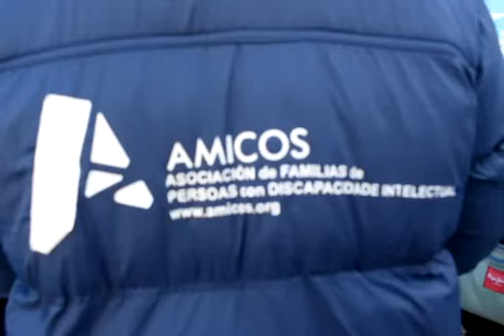Escolares de Boiro celebran con Amicos el Día Internacional de las Personas con Discapacidad